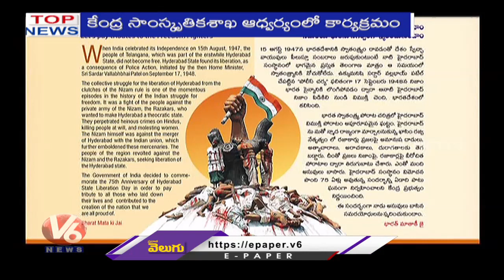Top News :RK Singh-Electricity Amendment Bill | Amit Shah Likely To Meet Prabhas | V6 News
బీజేపీకి సందు దొర్కనిస్తలె..